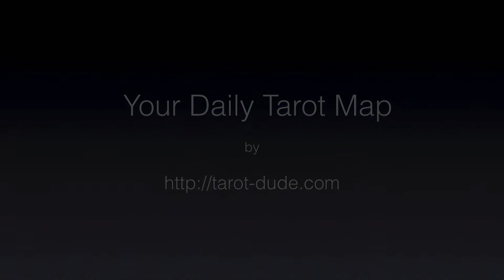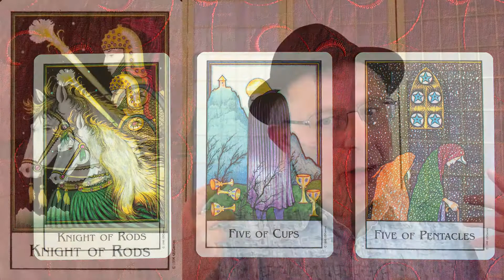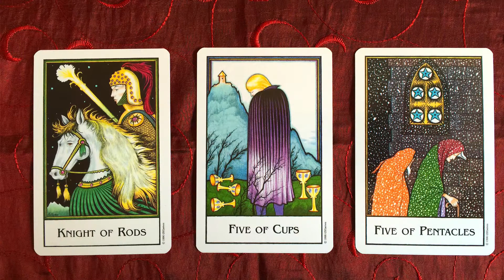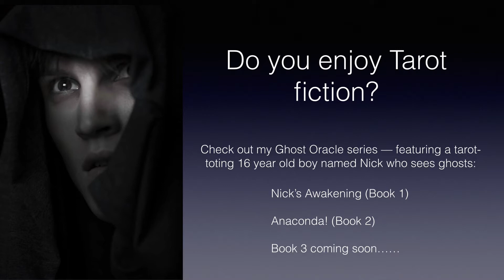Daily Tarot Map for May 22, 2015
Your Daily Tarot Map reading for May 22, 2015.  This week, I'm using the New Palladini Tarot by David Palladini and the Chronicles of Destiny Fortune Cards.